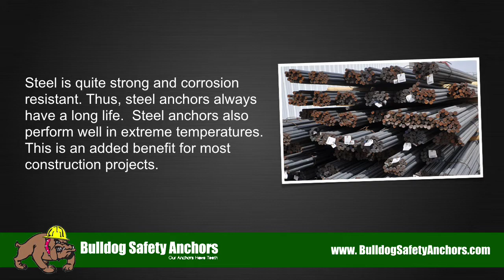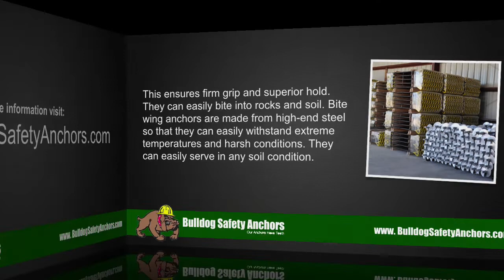Rock and Soil Anchors - Important Information about Rock and Soil Anchors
- Rock and Soil Anchors - Important Information about Rock and Soil Anchors - If you're looking for the best and most reliable steel soil anchors in the industry, we are the anchor experts you can trust. Our steel soil safety anchors are tough and bite into the earth for a firm, solid hold. Bulldog Safety Anchors are #1 for steel soil anchors!